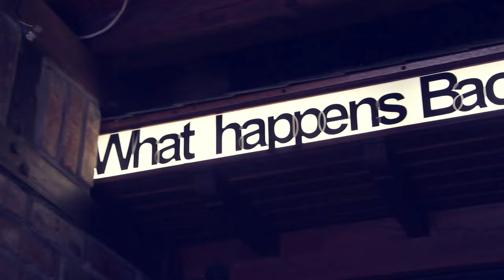Tante Rike - Club Bonn - Opening April 2013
Tante Rike landet bald in Bonn. :)